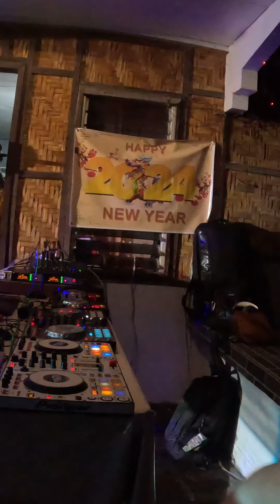pataka rag mix - dj joshua